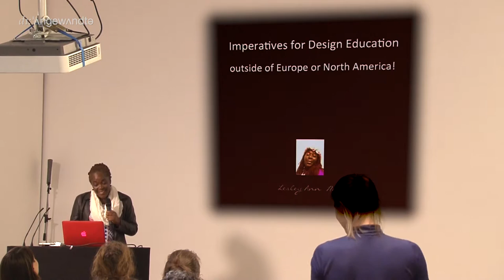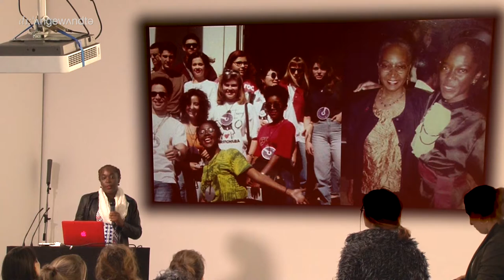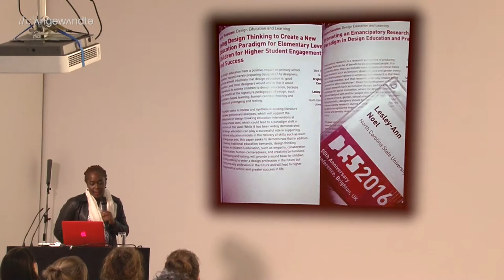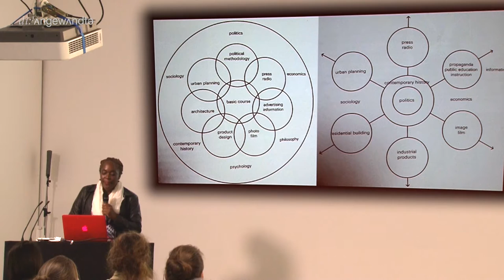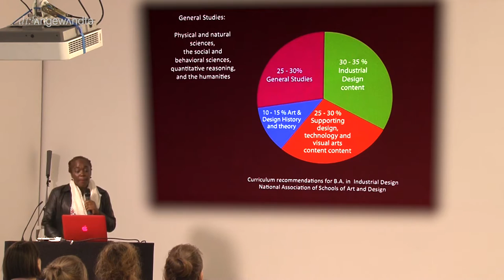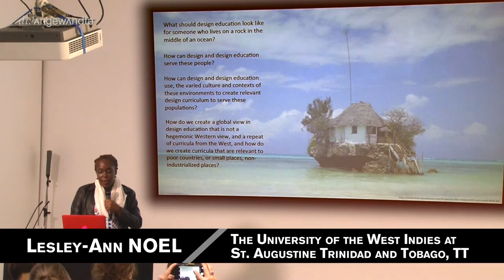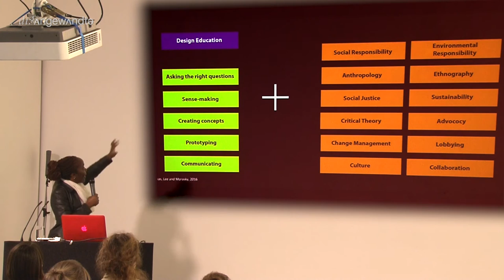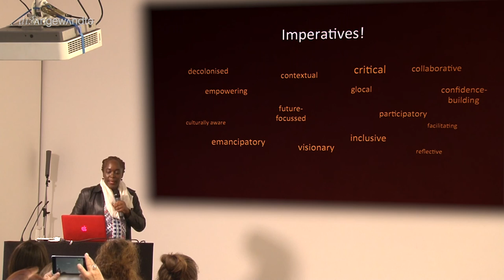Lesley-Ann NOEL - IMPERATIVES FOR ART AND DESIGN EDUCATION IN EMERGING ECONOMIES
IMPERATIVES FOR ART AND DESIGN EDUCATION IN EMERGING ECONOMIES

Lesley-Ann NOEL
The University of the West Indies at St. Augustine Trinidad and Tobago, TT

This presentation considers the future of design education from the perspective of the future designer who is not yet born, and will not be educated nor will practice in North America or Europe. What should the education of the designer of the future from Latin America and the Caribbean, Africa or Asia include? Should the education of designers in emerging economies be different? The presenter will discuss similarities and differences between the economic and social contexts of designers in emerging economies and developed countries, as well as ideological and philosophical groundings and theoretical perspectives that might guide curriculum development in these economies.

Lesley-Ann Noel

is a lecturer of the Department of Creative and Festival Arts and the Arthur Lok Jack Graduate School of Business, both at the University of the West Indies, St. Augustine Cam- pus. She has worked as a consultant with development agencies such as the Export Promotion Council of Kenya, Caribbean Export, the International Trade Centre and the Commonwealth Secretariat, focusing on product design; as well as export product development and entrepreneurship training for micro and small entrepreneurs in Africa and the Caribbean. She has exhib- ited work at design exhibitions in Trinidad & Tobago, Jamaica, Brazil, Germany, France and the USA; and has presented peer-reviewed papers at design conferences in the Caribbean, the USA, the UK and India.